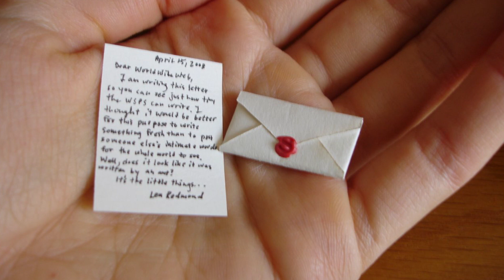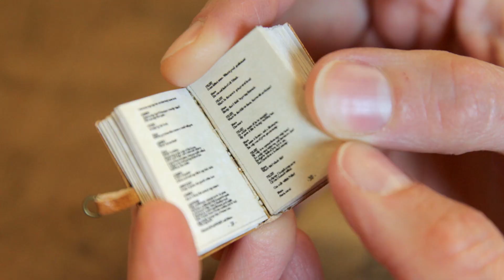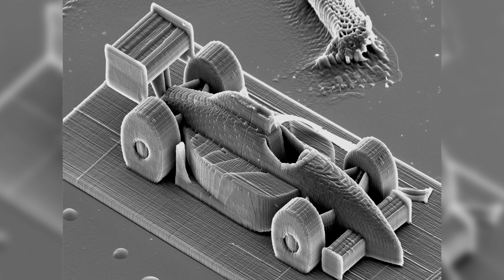60 поразительно маленьких вещей, созданных руками человека